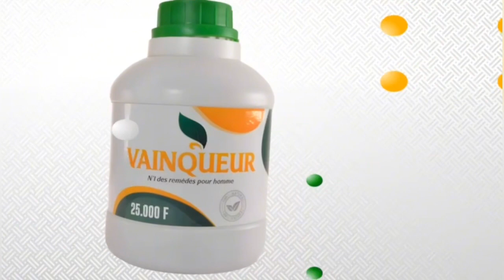Lena position bimou def si série Coeur brisé…Tonton Tapha brise le silence et fait des révélations